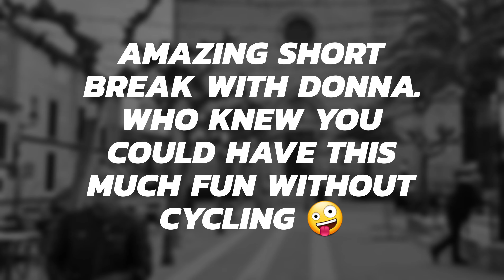20 December 2021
Hiking, Motorbiking and having an awesome time with Donna in a short break